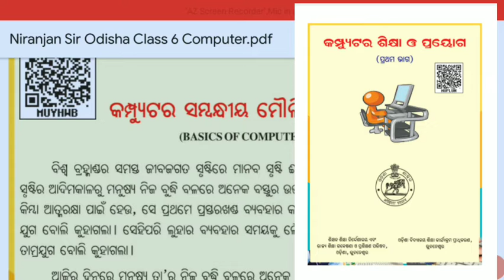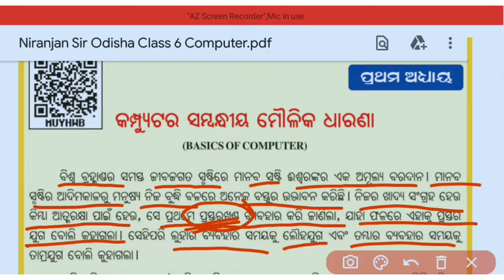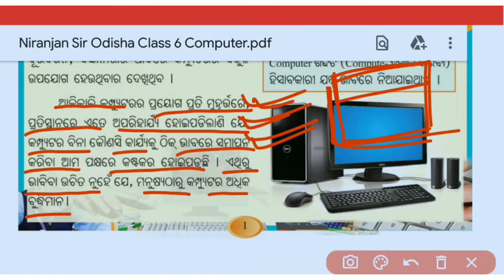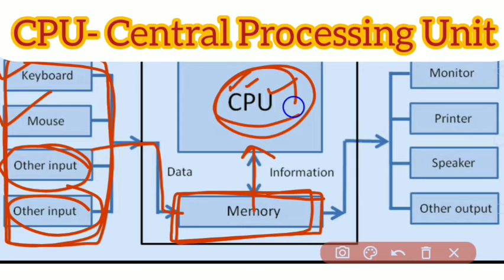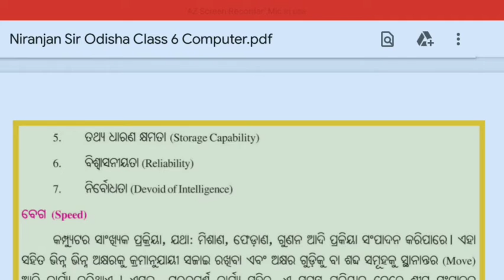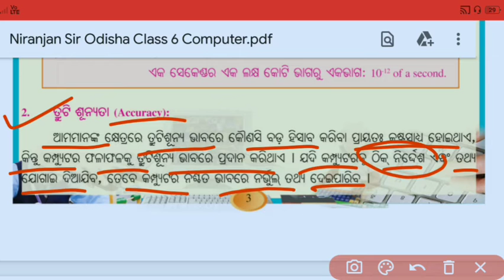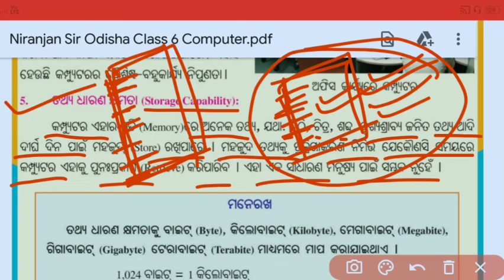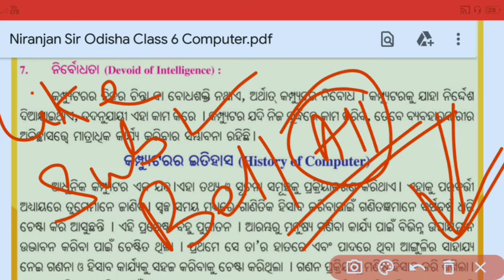Class 6 Computer Odia Medium | Basics of Computer | OSEPA bseodisha